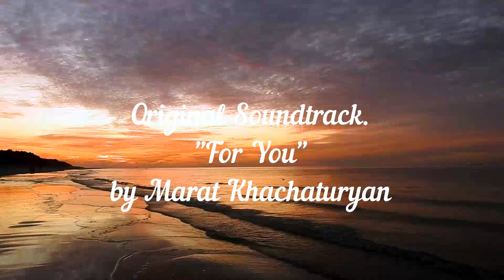Original Soundtrack "For You" Composed by Marat Khachaturyan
Beautiful Piano Music, Relaxing Music, Stress Relief, Sleep Music, Calming Music, Yoga Music, The Best Relax Music, Romantic Music,

Greetings:
I greet everyone on my channel. I am grateful to everyone who visited my channel, I hope my music touches the strings of your soul. A new album will be released this year.

Copyright:
All music is under the authority of composer Marat Khachaturyan Illegal downloads and commercial use are prohibited.